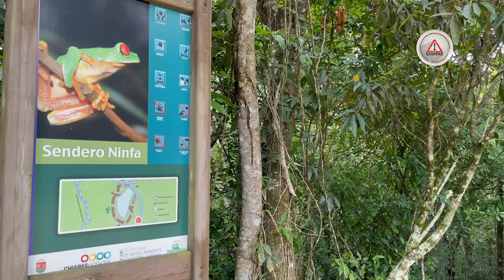Laguna Bélgica, un respiro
Es un regalo de vida, la Laguna Bélgica está compuesta por 42 hectáreas de bosques de montaña, un verdadero reducto en medio de la inmensidad de tierra que cada día va perdiendo espacios fértiles.